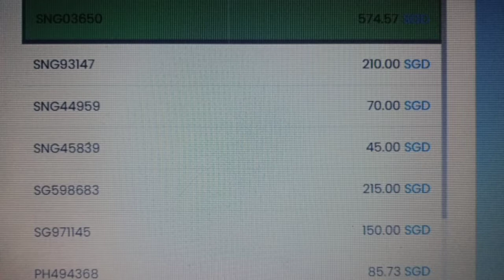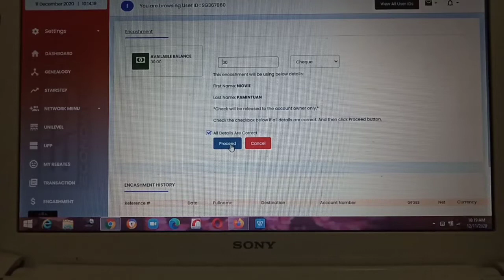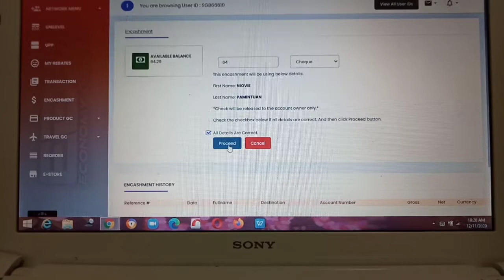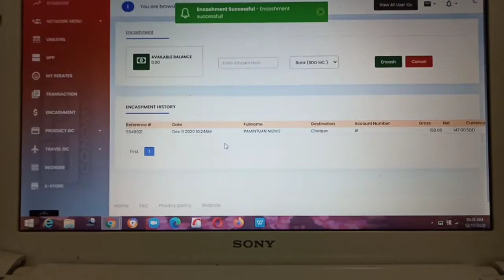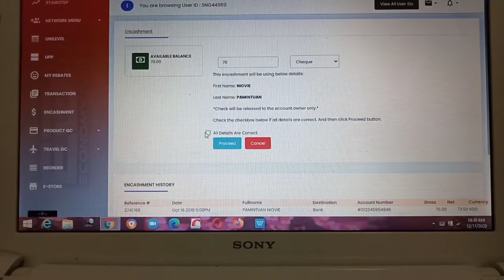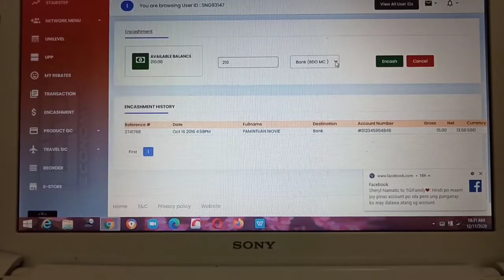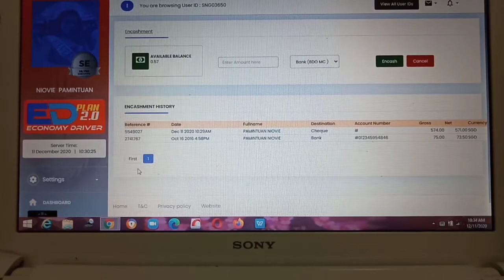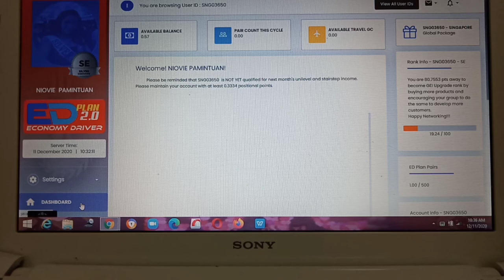How to encash your earnings in Empowered Consumerism flued by Aim Global?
Paano nga bang mag-encash ng kinita mo sa Empowered Consumerism flued by Aim Global? Through online sa DTC or Data Tracking Center gamit ang laptop computer mo ng nasa bahay ka lang.Ating sabay sabay na panoorin ang videos na ito.